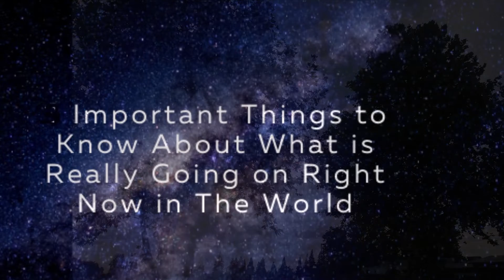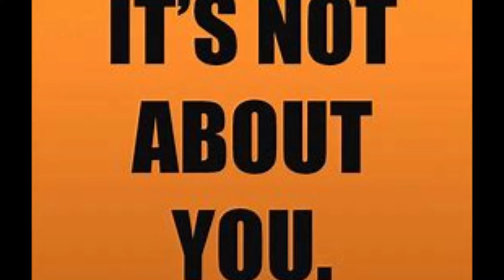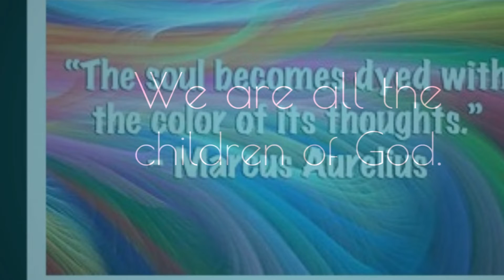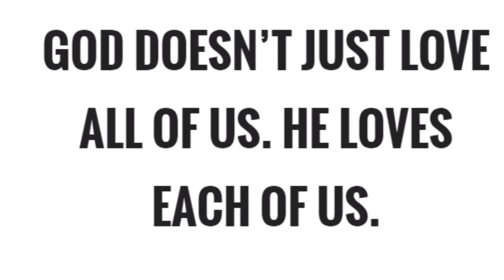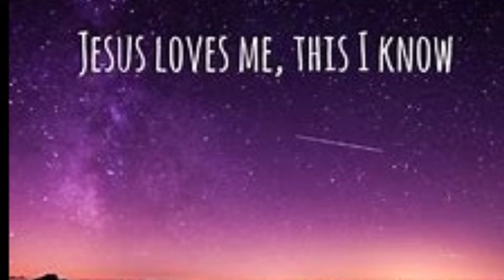LIFE Matters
You shall not go after other gods, the gods of the peoples who are around you— (Deuteronomy 6:14 ESV)